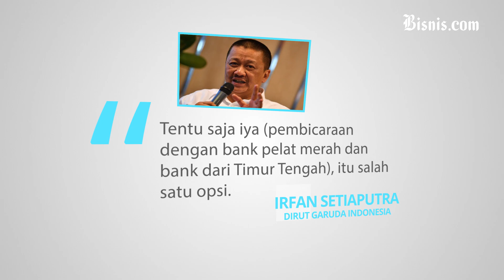Tidak Beroperasi, Garuda Indonesia Kewalahan Bayar Utang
Belum selesainya penyebaran wabah covid-19 membuat sektor transportasi terpaksa harus menghentikan operasional, termasuk transportasi udara Garuda Indonesia.

Menurunnya pendapatan yang signifikan karena tidak beroperasinya jadwal penerbangan domestik dan internasional, mengharuskan Garuda bersih keras untuk melunasi utang jangka pendek. Lantas berapa jumlah utang yang dimiliki Garuda Indonesia dan bagaimana Garuda Indonesia melunasi utangnya? Simak dalam video berikut.

Kunjungi untuk mendapatkan informasi ekonomi dan bisnis setiap hari.